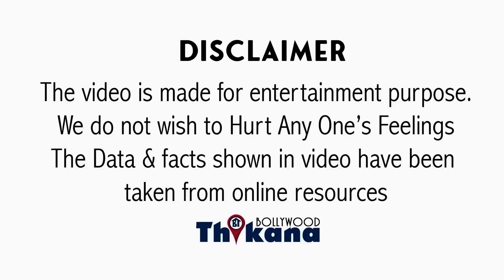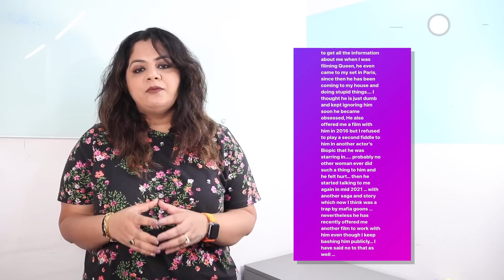BREAKING | “मेरे साथ काम करने को मरे जा रहा है” Kangana ने किया बड़ा खुलासा Ranbir & Alia को लेकर